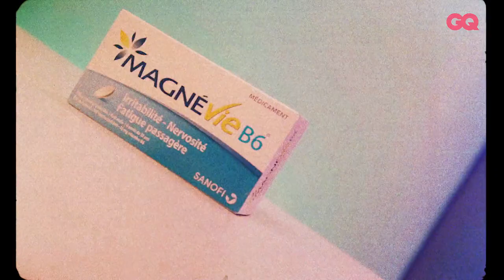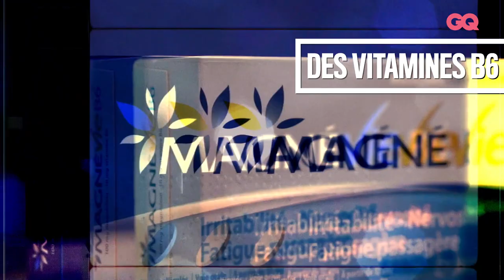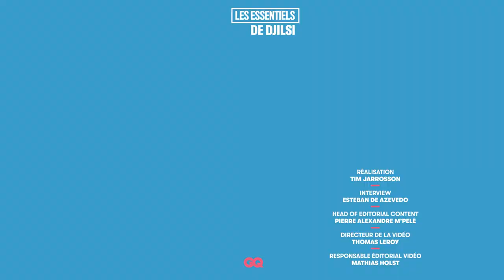Les 10 Essentiels de Djilsi (couvre-chefs, sèche-cheveux et Sacha) | GQ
Djilsi a présenté à GQ France les dix objets et accessoires dont il ne se sépare jamais. Le récap’ : un iPhone 13 Pro, une Apple Watch, un sèche-cheveux, des couvre-chefs New Era, un briquet, un shampoing antipelliculaire, des vitamines B6, un caleçon, son ami Sacha, des lunettes de vue Gucci et enfin : un coussin de voyage. Djilsi est un youtubeur originaire de Toulouse qui s’est spécialisé dans les défis, les pranks, les gages et les voyages. Il a créé plusieurs formats de vidéos : « On va où », « Cache la cam », « Interview chelou », « Pékin Hesspress » ou encore ses vidéos au Mont Blanc et en Laponie. Place aux Essentiels !